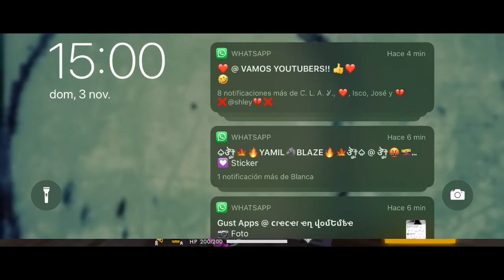FREE FIRE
Hola amigos gracias por seguirme